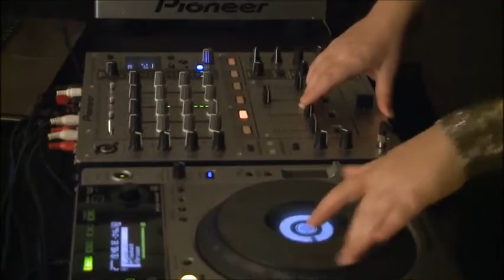PERFORMANCE Sabine Danzé W/ Dj Mme Kim / MY ART BELONGS TO TECHNO MUSIC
Performer / live Painting / Art and Techno music / The painter and the Dj / France / Art Gallery Show / Event / MY ART BELONGS TO TECHNO MUSIC